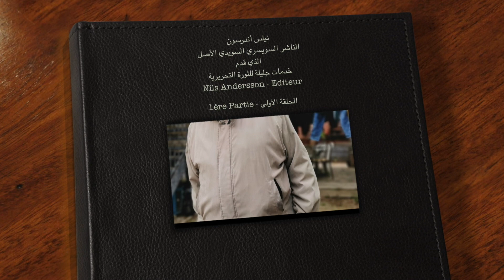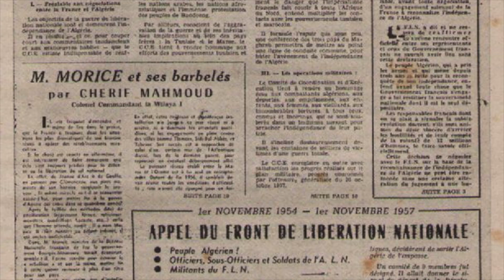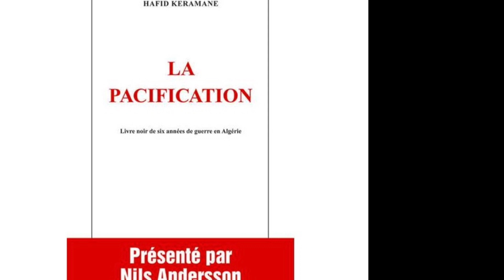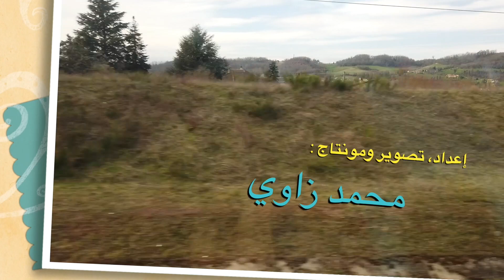Nils Andersson:Le Héros du Front Editorial نيلس أندرسون السويدي بطل جبهة الناشرين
Nils Andersonn est un militant infatigable  des causes des peuples pour la décolonisation. Épris de justice, Nils le meilleur avocat de la cause algérienne pour la liberté et l'indépendance. Il a su mettre son savoir faire dans le domaine de l'édition pour mettre en valeur le combat du peuple algérien.   C'est l'un des animateurs du front éditorial pour soutenir les luttes pour la libération.Nils Andersson est né le 14 février 1933 en Suisse d’un père suédois et d’une mère française.
نيلس أندرسون ناشط دؤوب  مدافع شرس عن حقوق الشعوب من أجل إنهاء الاستعمار.كان أفضل محامٍ للقضية الجزائرية من أجل الحرية والاستقلال. وضع  خبرته في مجال النشر لتسليط الضوء على معاناة الشعب الجزائري وكفاحه.  ولد نيلس أندرسون في 14 فبراير 1933 في سويسرا لأب سويدي وأم فرنسية
قام بطبع كل الكتب التي حجزتها السلطات الإستعمارية الفرنسية مثل كتاب لاكيستيو الذي يقدم فيه الشيوعي هنري علاق شهادته عن التعذيب وعدة كتب مثل "المفقودين" "ولاباسيفيكاسيون" الذي أستعملته اليد الحمراء  كطرد بريدي لقتل ثلاثة نشطاء في بلجيكا  متضامنين مع  جبهة التحرير الوطني
كان نيلس أندرسون على علاقة كبيرة مع النشطاء الفرنسيين والبلجيكيين "شبكة حملة الحقائب" التي كانت تساعد الثورة التحريرية ويرأسها الفيلسوف فرنسيس جانسون والتي أسست في عام ١٩٥٧

وكانت مهمة هذه الشبكة جمع ونقل الأموال والوثائق السرية

ولد في لوزان وطردته السلطات السويسرية من الأراضي السويسرية في عام 1966 بعد نشر العديد من الكتابات ، مواتية بشكل رئيسي للمقاتلين الجزائريين وللشعوب الآفريقية واللاتينية من أجل نيل إستقلالها